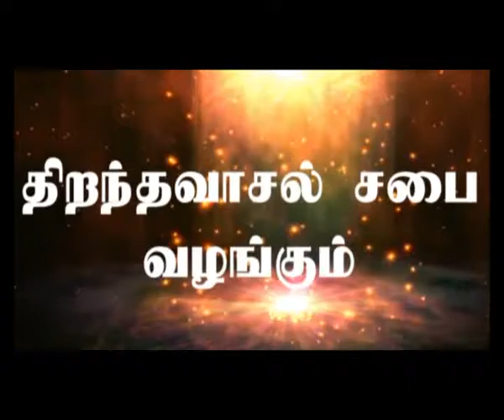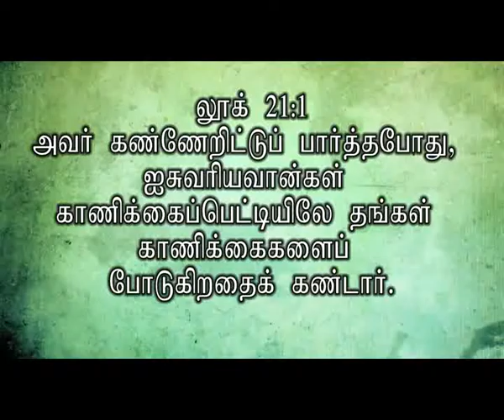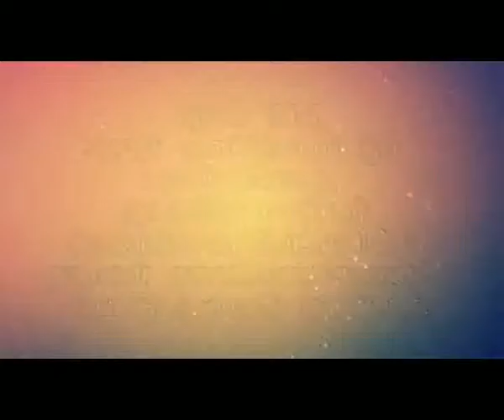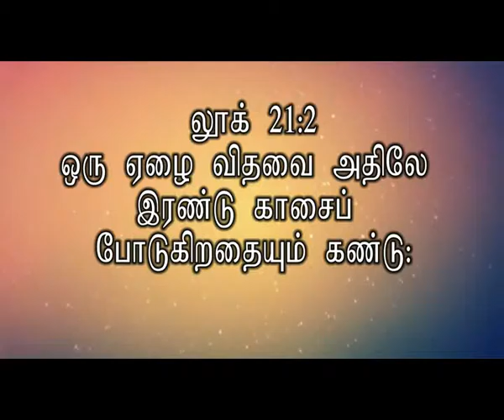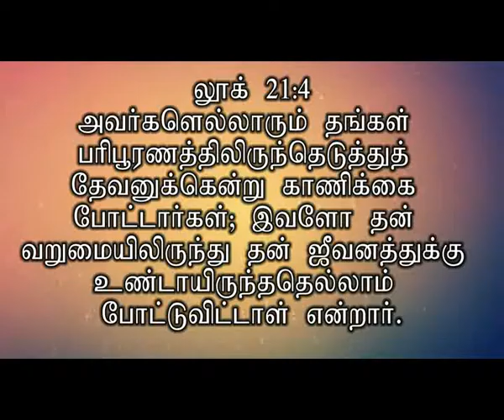Ck Medias: Ps.Stephan Devakumar Mint 27 09 16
Ck Medias: Ps.Stephan Devakumar Mint